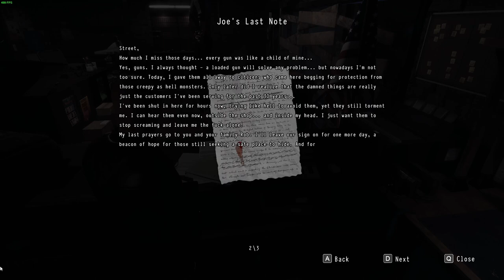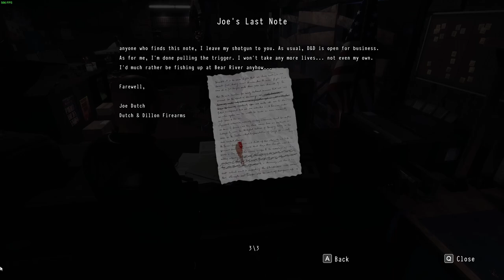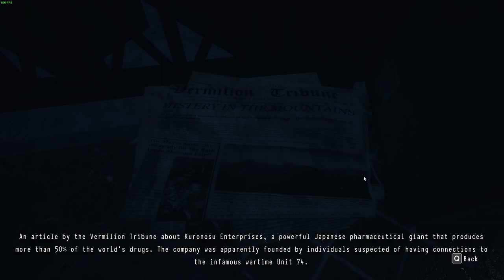Daymare: 1998 | PC | Chapter 3 Pt2